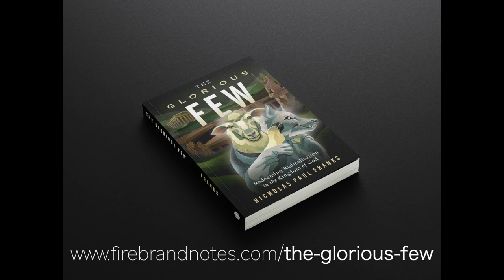Why am I preparing to leave YouTube?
What has it got to do with me (or you) if two homosexual people love each other? Or a kid wants to change their gender?

“Islamic extremists blow-up our teenagers, our elected governments teach our children about the benefits of pornography and prominent church leaders say nothing biblical about abortion and transgenderism.”

Beginning with Saul’s dramatic transformation from Christian-hater to radical disciple, The Glorious Few leads the reader on a journey through the de-radicalised Church to discover what radical discipleship really means.

Nick Franks reflects on the counterfeit process by which Islamic terrorists are radicalised and what this spiritual forgery teaches us about the Holy Spirit and His preparation of the Church for the return of Christ.

Using scriptural study, extensive research and personal testimony, The Glorious Few is ultimately a heart-felt cry for national repentance and the Bride of Christ to be straightened out in preparation for the return of Jesus.

Love,

Nick & Mairi